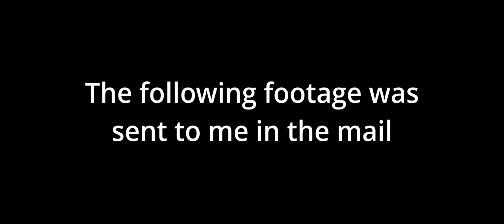How NOT to be a Successful Content Creator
Idk, description things.